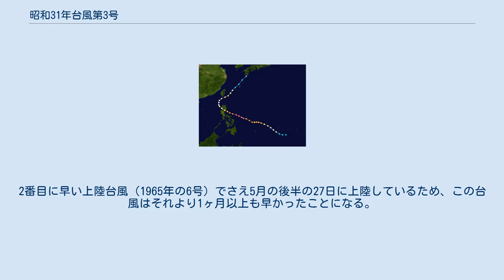昭和31年台風第3号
昭和31年台風第3号（しょうわ31ねんたいふうだい3ごう、国際名：セルマ/Thelma）は1956年4月にフィリピンに上陸後、鹿児島県に上陸した台風である。
1951年の統計開始以降、日本への上陸日時が1年の中で最も早かった台風であり、なおかつ唯一4月に日本に上陸した稀な台風でもある。
 進路図 1956年4月16日15時 、カロリン諸島（北緯6度0分、東経145度7分）で台風3号が発生。
台風は21日18時頃にフィリピン北部のルソン島に上陸。
南シナ海で北寄りに進路を変え、24日6時頃に南西諸島に接近し、同日9時に宮古島付近を通過した。
そして25日の7時30分頃、鹿児島県大隅半島に上陸し、同日9時に消滅した。
このため、新聞では「台風3号が消えた」と報じられた。
この台風は一時、フィリピンの東海上で中心気圧935hPaにまで発達したが、転向し北上するにつれて急速に勢力が衰えた。
 この台風のように、1年の中で4月以前に日本に上陸した台風は他に例がなく、統計史上最も早い上陸台風となり、2020年現在でもこの記録は破られていない。
2番目に早い上陸台風（1965年の6号）でさえ5月の後半の27日に上陸しているため、この台風はそれより1ヶ月以上も早かったことになる。